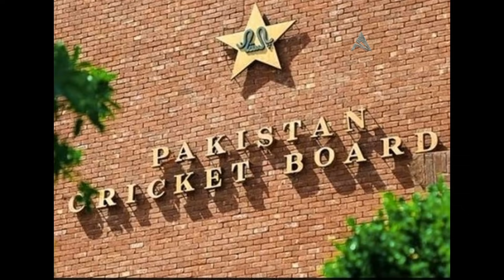India vs Pakistan T20 world cup | ఇండియా పై పాక్ గెలిస్తే ఆ జట్టుకు బంపర్ ఆఫర్